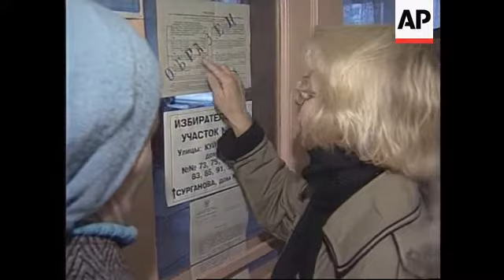Belarus - Accusations of voting violations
(24 Nov 1996) T/I 11:04:35

Belarus's already controversial referendum on increasing President Alexander Lukashenko's powers ran into more trouble on Sunday (24/11) with claims of widespread irregularities in voting procedure.
Elisabeth Schroeder, a Green Party member of the European Parliament and unofficial international observer, said she had found obvious violations of international voting standards.

SHOWS:

MINSK, BELARUS, 24/11

Voters arriving at polling station as others leave;
GVs voters inside polling station;
VOXPOP - RUSSIAN SOT: "It is too early to speak of the results but one
thing is evident: this referendum was held with rude violations of the law on referendums. It is obvious to everyone. The most crying violation was the fact that an alternative (to President Alexander Lukashenko's) point of view was never shown on a single electronic media, let alone the state owned periodicals.";
Voter registering;
GVs voting;
GERMAN SOT, Elisabeth Schroedter, German Green Party member and visiting electoral observer: "From the start we viewed this referendum as illegal, especially since it was opened early on and without any control. So we do not claim to check a referendum on its integrity but our presence here is mainly to support the parliament.";
CA voters;
GERMAN SOT, Schroedter, continues: "Of course we are discussing the
partnership and cooperation agreement in parliament at the moment and whether we should ratify it or not. Until now we have stopped the process because the political situation does not reflect that at all.";
WS hallway.

Runs 2.01